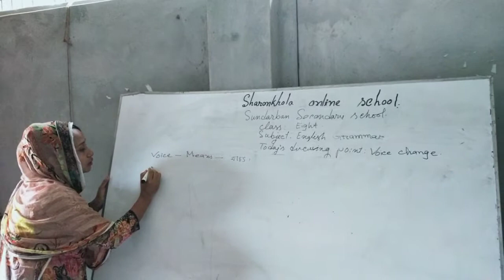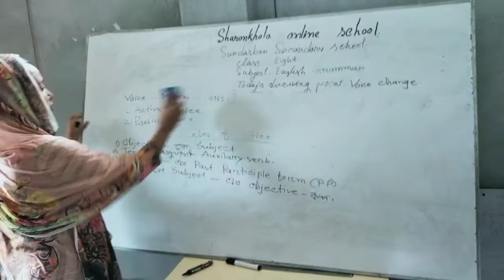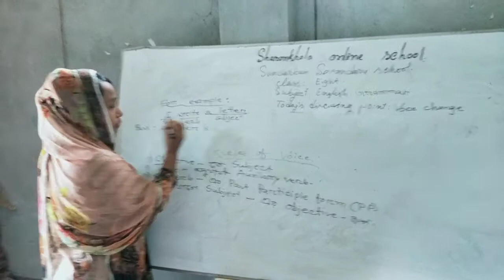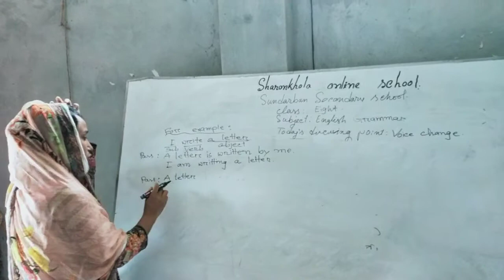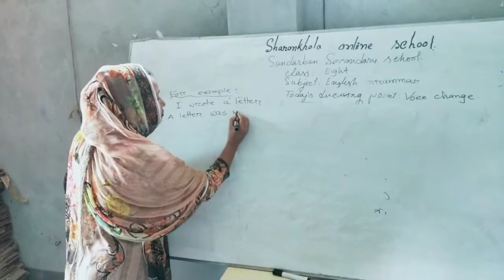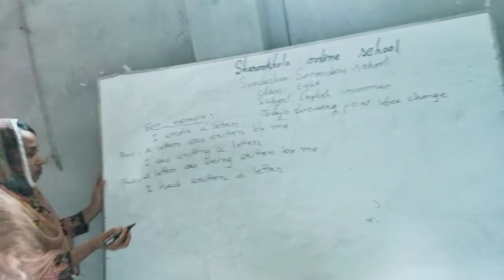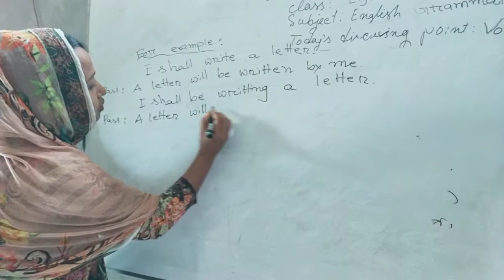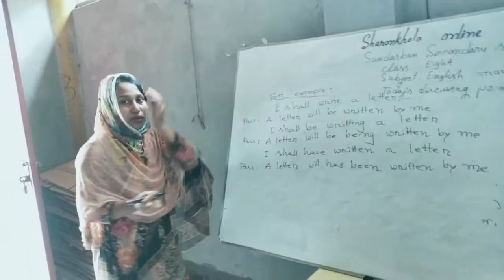শিরাজ শাহী (সহঃশিক্ষিকা)সুন্দরবন মাধ্যমিক বিদ্যালয়,শরণখোলা,বাগেরহাট।শ্রেনি-৮ম,বিষয়- ইংরেজি।